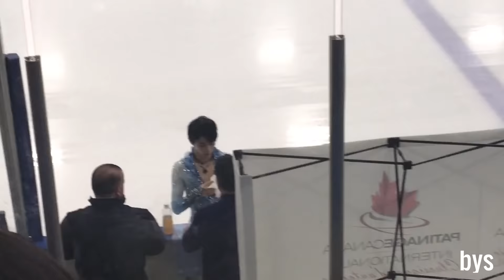180921 ACI18 SP Yuzuru Hanyu 羽生結弦 6 mins practice + new costume + Pre + SP Everything HD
180921 ACI18 SP Yuzuru Hanyu 羽生結弦 6 mins practice + new costume + Pre + SP Everything HD

Just found out the volunteer girl in the video was also shooting Yuzu :D